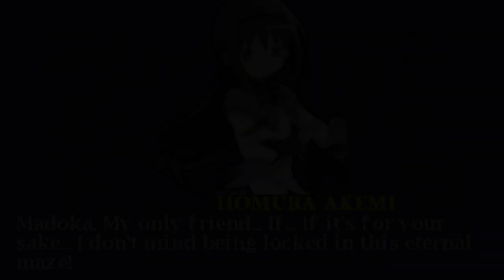ShimMUGEN girl wedgie match 3.1: Homura's rematch with Vicky...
Homura didn't let Vicky get on with it so she trained, and now wants a rematch with Vicky...